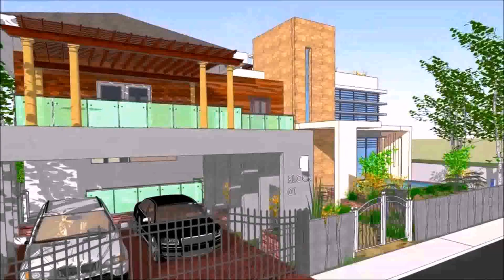New House Design In The Philippines - Gif Maker DaddyGif.com (see description)